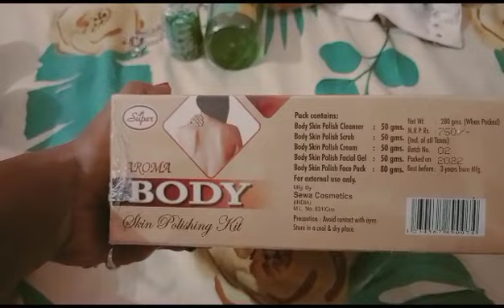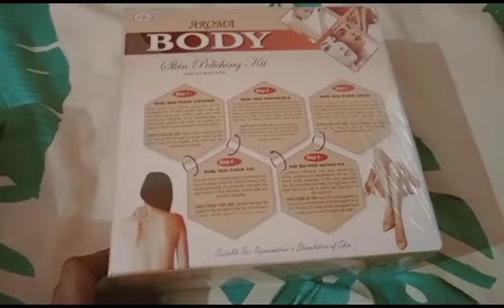body polishing kit Aroma ,kam budget wala product🥡